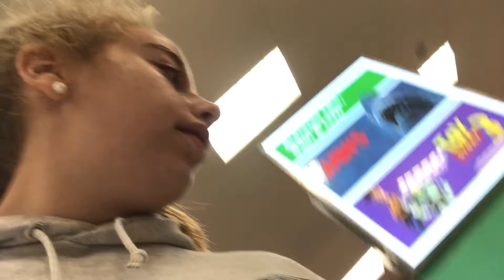TARGET RUN||Rachel Gelven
i hope you guys enjoy this absolute mess of a blog, and i'll see you guys in my new video on saturday!
make sure to turn on my post notifications to be notified when i upload.
Hi! If you're new to my channel, I'm Rachel. I upload mainly makeup/life hacks videos, but I do take requests.